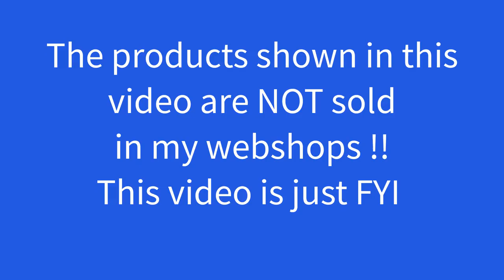Water containers, mostly from IKEA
Products are only for sale in IKEA. Searchable article numbers are given in the video. You can search an article number on IKEA's websites.
2:00 my cat turns up !
Links to IKEA Denmark, products shown in the video:
IKEA 5 liter with tap - my new favorite
IKEA glass 1,7 liter, thick glass, heavy
IKEA carafe/Karaffe 1 liter, light
IKEA Jug with lid, Kanne mit Deckel, 1,5 liter, light and handy. The one I mostly use
IKEA Messbecher Glass, Measuring jug, glass 1 liter
IKEA Messbecher Glass, Measuring jug, glass 0,5 liter